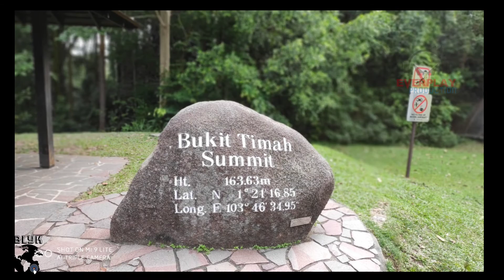🧗‍♂️🚴‍♂️🚴‍♂️🌴Hiking at Bukit Timah Nature Reserve🌴 🧗‍♀️🚴‍♀️🚴‍♀️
The reserve is where you can find Singapore’s highest hill, Bukit Timah Hill. Challenge yourself to a trek up its 163-metre-high slopes, on trails that wind through pockets of forested areas. The trails are easy to follow, having been revamped in 2016 with new steps, boardwalks and rope railings. There are several walking routes of varying difficulty you can explore, depending on whether you want a leisurely stroll or a full workout.

For those who prefer to explore the reserve on wheels rather than on foot, there are also demarcated biking routes you can follow .

The reserve is also connected to the neighbouring Central Catchment Nature Reserve via the Eco-Link@BKE. The Eco-Link is an ecological bridge 62 metres in length that spans the Bukit Timah Expressway. It's designed to encourage wildlife to expand their habitat by using the bridge to travel between the two nature reserves.

Bukit Timah Nature Reserve makes for a great family-friendly destination. Spend a weekend morning leaving the bustle of the city behind, and bring the kids for short nature appreciation walks through the reserve. Take note, though, that some of the routes up Bukit Timah Hill can be tough work, so be sure to prepare for your trek accordingly.